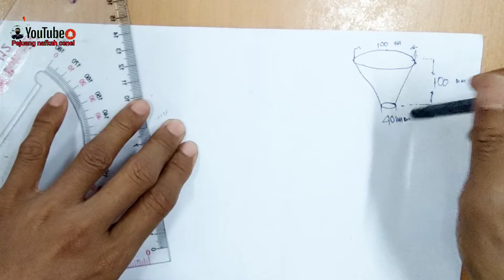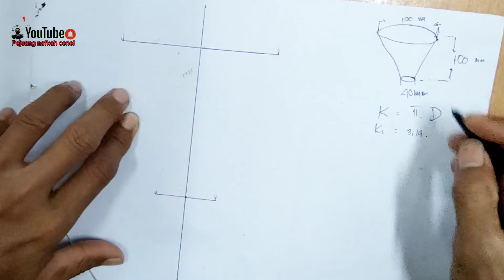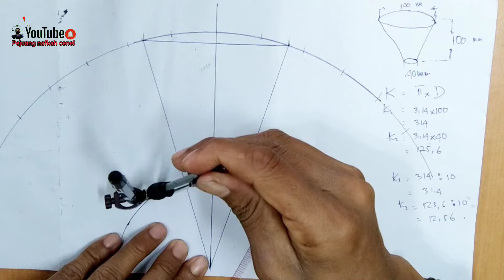Rumus Cara Buat Kerucut/How to make Cone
Cara buat cone atau kerucut sangat simpel, pertama kita harus mengetahui berapa diameter  dan tinggi cone yang akan kita buat.

Setelah kita tahu baru di hitung keliling atas bawah cone nya, selanjutnya di bagi menjadi 10 ,baik keliling atas maupun keliling bawah.

Selanjutnya baru bisa dimasukkan ke gambar dan bisa di tarik busur jangka nya, setelah selesai langsung ke pemotongan cone kerucut nya.

06 april 2022